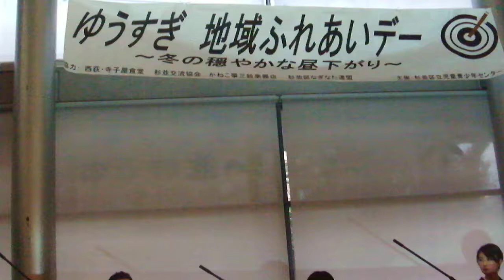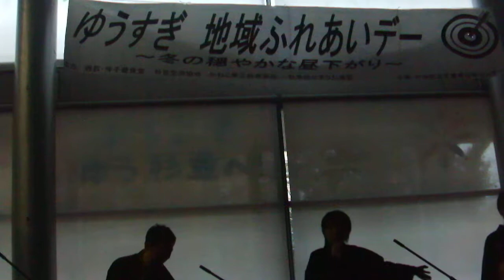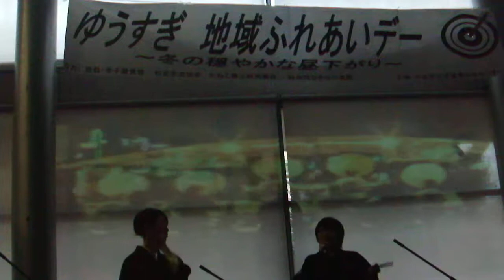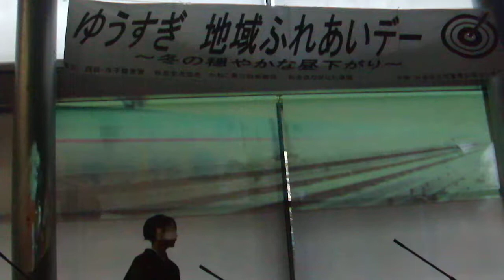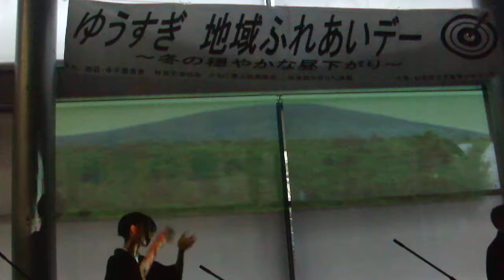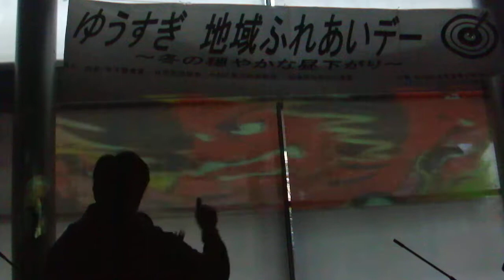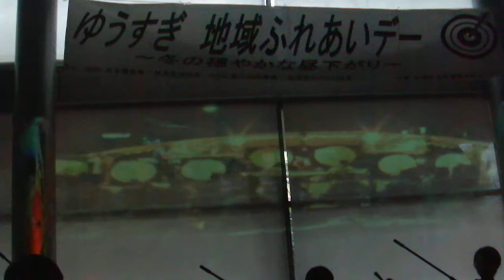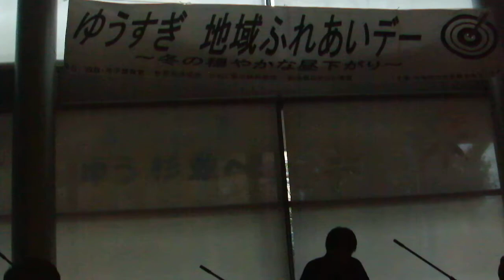ゆう杉並 地域ふれあいデー 冬のおだやかな昼下がり20181208プロジェクションマッピング 開始前DSCF6509